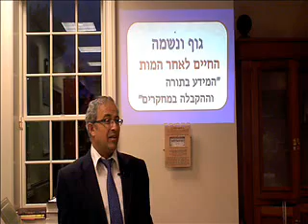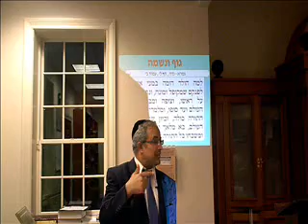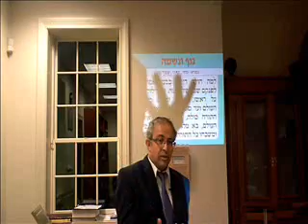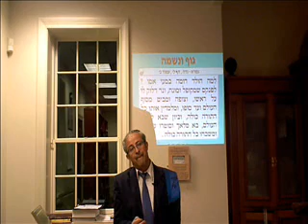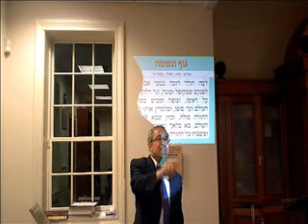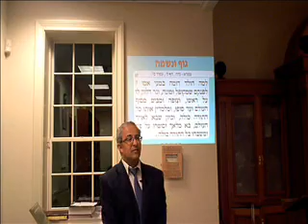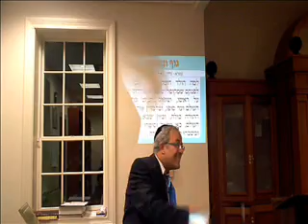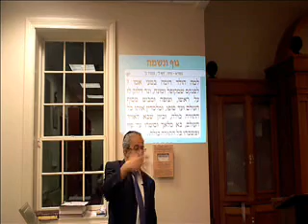GUUFVENESHAMA part2.wmv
Rabbi  Yinon Kalazan Video Lecture part 2 on Guuf Veneshama,גוף ונשמה חלק ב
מאת הרב ינון קלזאן